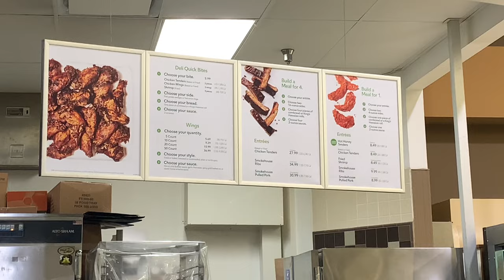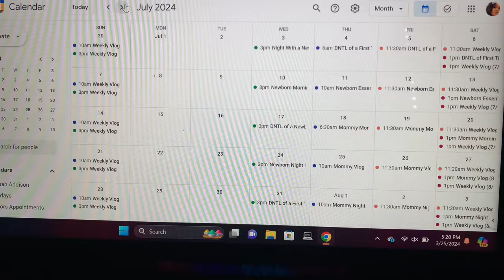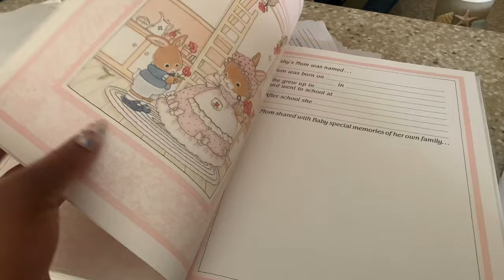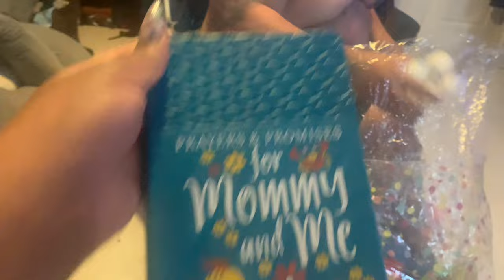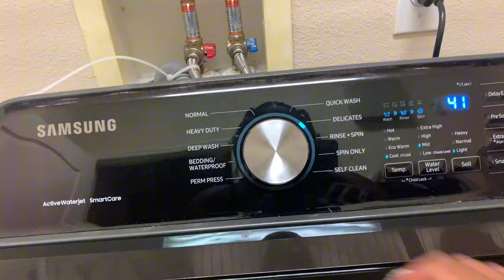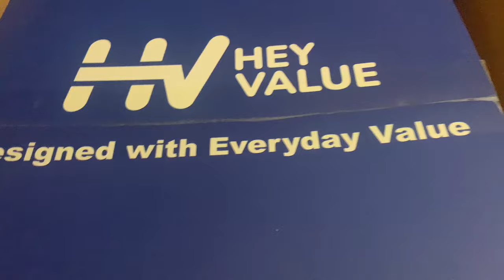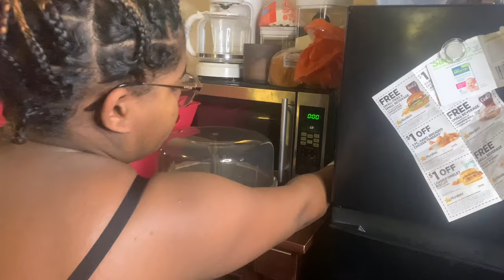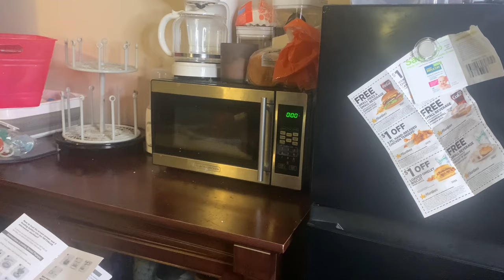WEEKLY VLOG| 35 WEEKS PREGNANT + CARDS W/ BAE + CONTENT CALENDAR + LAST ULTRASOUND + CONTENT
Another weekly vlog in my life.

📱 Personal Instagram: @hannahbrianna45

 FAQ
•Age: 24
•Location: Florida
•Ethnicity: Black
•Posting schedule: Wednesday @ 3PM & Sunday @ 3PM EST